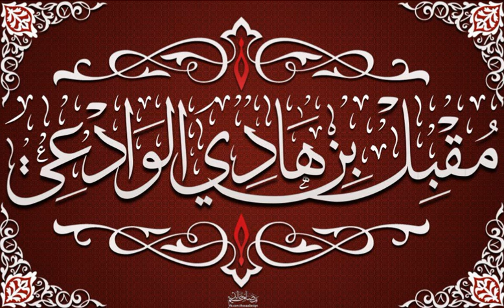هل الذبح للضيف ذبح لغير الله ؟ - الشيخ مقبل ابن هادي الوادعي رحمه الله